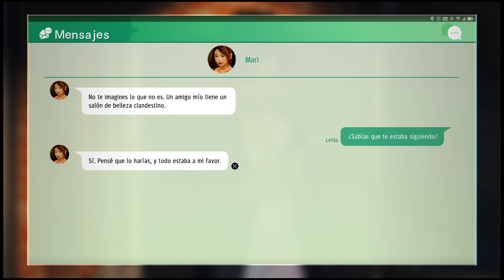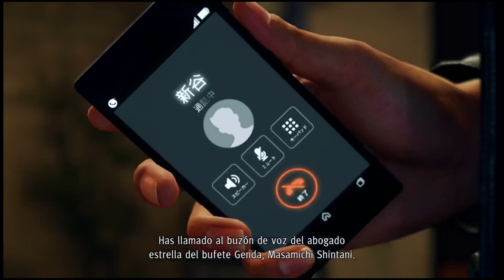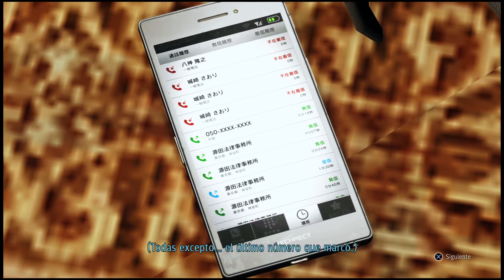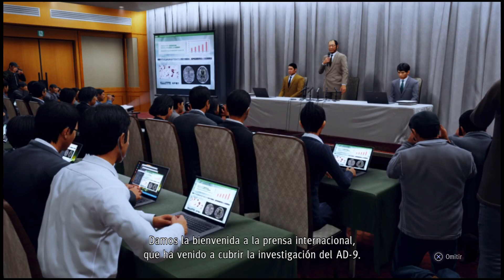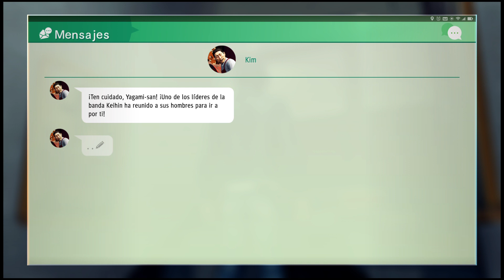Judgment - Capítulo 20 - Hasta que el cuerpo aguante - 29-7-2019